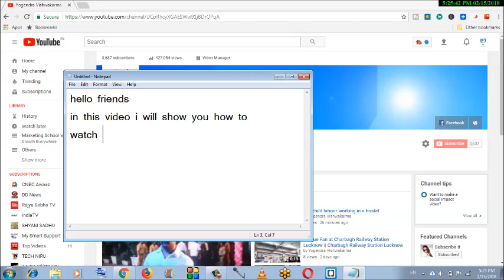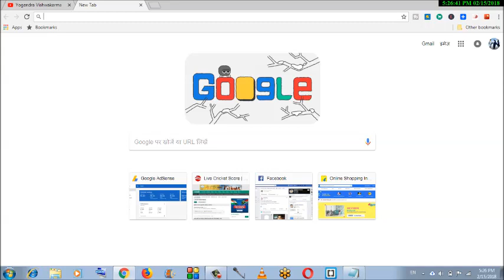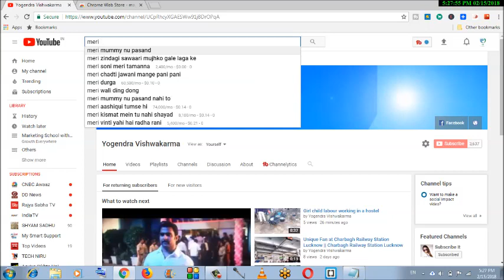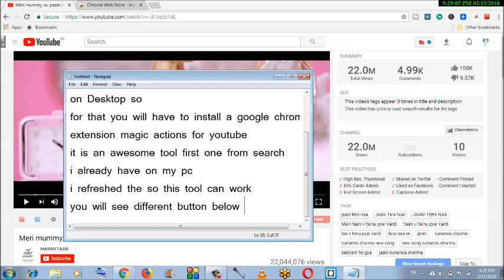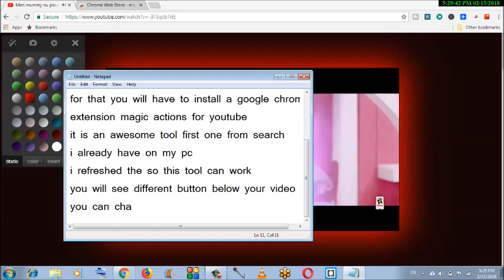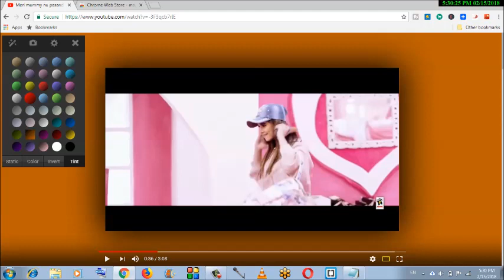Watch youtube video in Theater mode|| magic actions for youtube ||Watch youtube video in full hd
In this video i will show you how to watch youtube videos in theater mode.For watching videos in theater mode and in full hd you will have to install a google chrome extension known as magic actions for youtube.
Magic actions for youtube is a very awesome tool that's it has 5 star rating in chrome app store. To Install magic action in your chrome browser open your browser on pc go to chrome web store,search for magic actions for youtube and in search results 1 one is original magic actions for youtube now download and install on your browser.
To watch video in theater mode click on any video on youtube,below your video you will different buttons of magic action for youtube tool,use these buttons as per your requirement.
Tell me about your experience of using magic action for youtube tool in comment section.

Link of magic actions for youtube extension